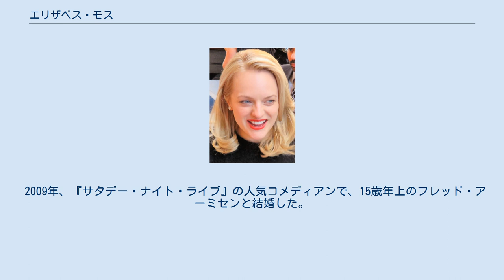エリザベス・モス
エリザベス・シングルトン・モス（Elisabeth Singleton Moss, 1982年7月24日 - ）は、アメリカ合衆国の女優。
『ザ・ホワイトハウス』の大統領令嬢ゾーイ・バートレット役（1999年 - 2006年）、『マッドメン』のペギー・オルセン役（2007年 - ）、『ハンドメイズ・テイル/侍女の物語』のジューン/オブフレッド役(2017-)で知られる。
父はイギリス人でレコード会社社長兼音楽マネージャー、母はブルース・ハーモニカ奏者。
アメリカとイギリスの二重国籍を有する。
 1990年からテレビやコマーシャルへの出演を始め、『ピケット・フェンス』などテレビ、映画で子役を演じた。
1999年から2006年まで、NBCのヒットドラマ『ザ・ホワイトハウス』でマーティン・シーン演じる合衆国大統領の末娘ゾーイ・バートレット役を演じ、25エピソードに登場している。
また同じ1999年に映画『17歳のカルテ』でアンジェリーナ・ジョリー、ウィノナ・ライダーと共演した。
 2007年からは、多くの賞を獲得している人気テレビドラマ『マッドメン』で、広告会社で出世していく女性ペギー・オルセン役を演じて脚光を浴びた。
ドラマのシーズン1では、モスが演じるペギーは自覚のないまま妊娠・出産をするという設定であった。
モスは体重を増やすことはしなかったが、太ったように見せるため身体にパッドをつけ、顔や首にプロセティックを貼っていた。
モスはペギー役により、2009年にサテライト賞テレビドラマ部門主演女優賞にノミネートされ、また同年にエミー賞主演女優賞（ドラマ部門）にノミネートされた。
2009年には、映画『噂のモーガン夫妻』に出演した。
 2017年に主演また製作も務めたHuluの『ハンドメイズ・テイル/侍女の物語』でエミー賞主演女優賞（ドラマ部門）を受賞。
『マッドメン』と『トップ・オブ・ザ・レイク～消えた少女～』で7度ノミネートされたモスにとって、8度目のノミネートで悲願の初受賞となった。
 2009年、『サタデー・ナイト・ライブ』の人気コメディアンで、15歳年上のフレッド・アーミセンと結婚した。
2011年5月に離婚。
モスはサイエントロジーの信奉者でもある。